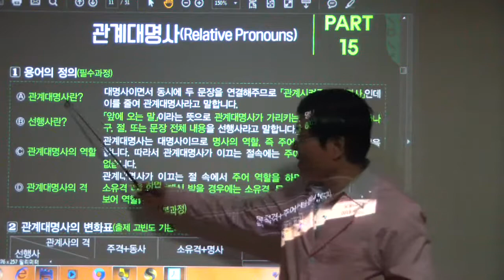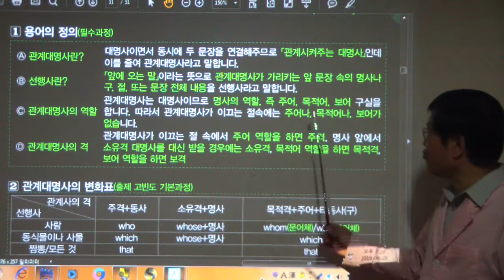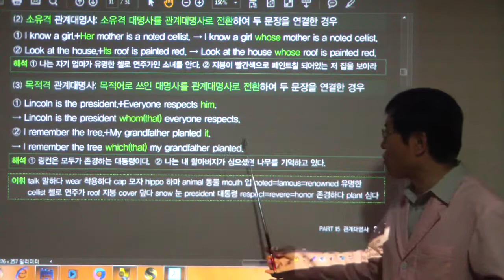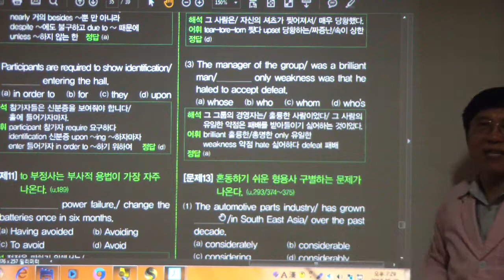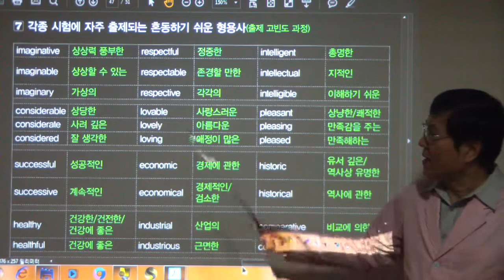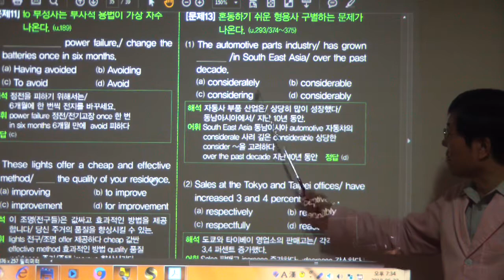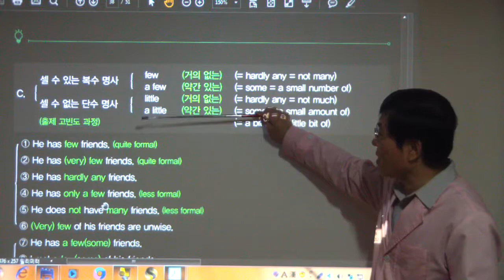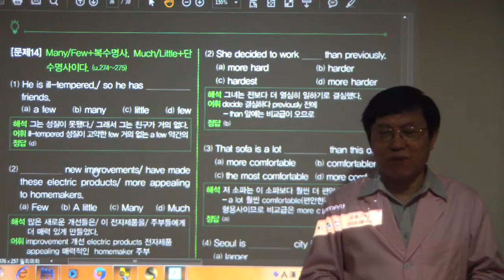HDV 1329 토익 파트 5 적중문제와 스킬 (566-571쪽)